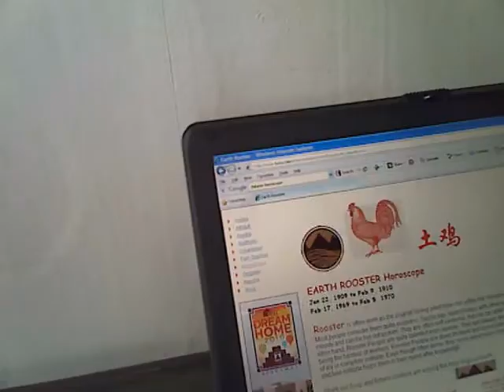Feb 8 1